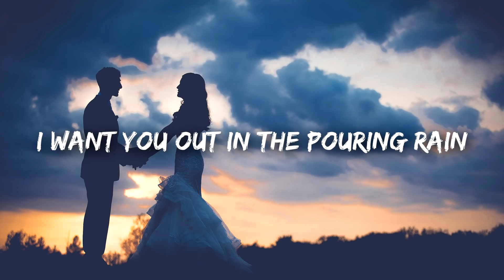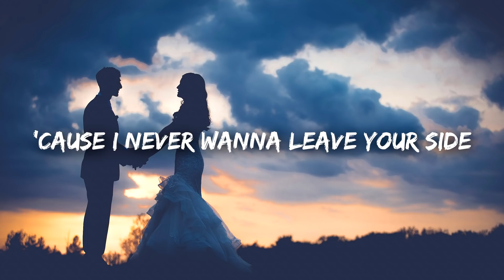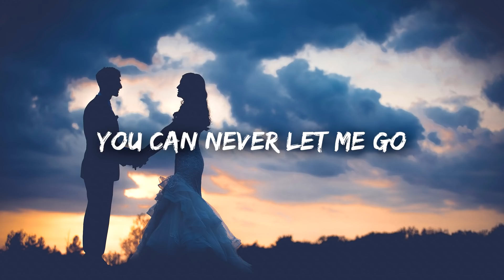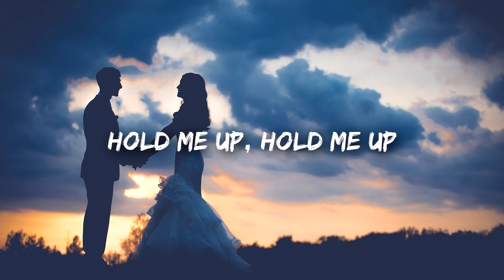Gryffin - Tie Me Down (Lyrics) ft. Elley Duhé